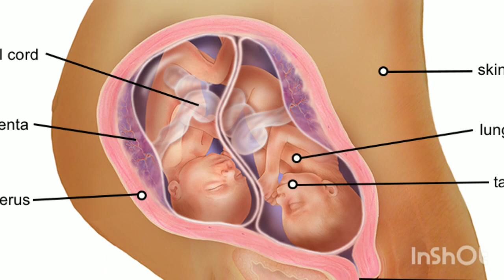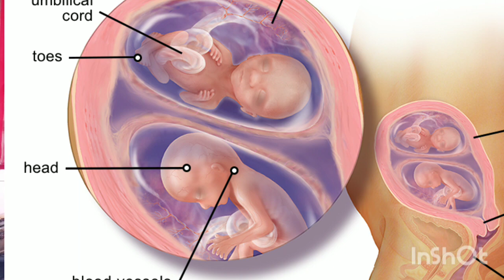twins pregnancy ki dusri timahi me baby ka weight twins baby weight during second trimster pregnancy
maine is video mein btaya hai ki twins pregnancy ki dusari timahi me baby ka weight weeks by weeks kaise badta hai

your queries-
twins pregnancy me baby weight
twins baby weight weeks by weeks
twins baby weight during second trimester
twins pregnancy me 13 weeks me baby ka weight
twins pregnancy me 14 weeks me baby ka weight
twins pregnancy me 15 weeks me baby ka weight
twins pregnancy me 16 weeks me baby ka weight
twins pregnancy me 17 weeks me baby ka weight
twins pregnancy me 18 weeks me baby ka weight
twins pregnancy me 19 weeks me baby ka weight
twins pregnancy me 20 weeks me baby ka weight
twins pregnancy me 21 weeks me baby ka weight
twins pregnancy me 22 weeks me baby ka weight
twins pregnancy me 23 weeks me baby ka weight
twins pregnancy me 24 weeks me baby ka weight
twins pregnancy me baby ka weight weeks ke hisab se
twins pregnancy me weeks by weeks baby ka weight

second trimester during twins pregnancy
Twins pregnancy me 13 weeks baby ka weight
14 weeks twins pregnancy me baby ka weight kitna hona chahiye
24 weeks twins pregnancy me baby ka weight
23 weeks twins pregnancy me baby ka weight
Twins baby weight chart during pregnancy

thank you❤ so much for watching my video🙏